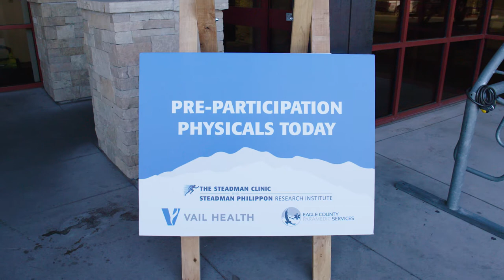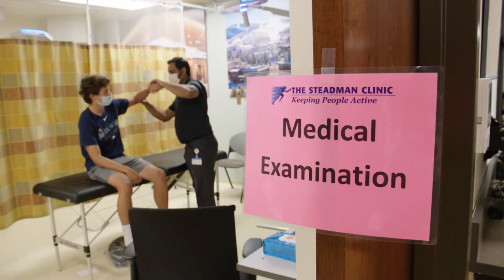High School Physicals at Vail Health Hospital 2021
Members of The Steadman Clinic, including Dr. Provencher and Dr. Leslie Vidal, volunteered their time to give free physicals to local high school students.